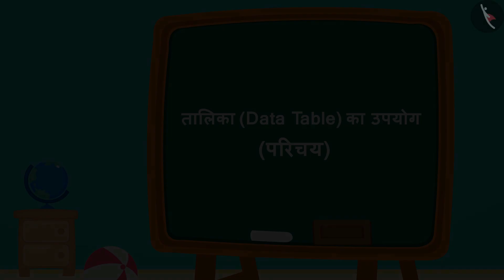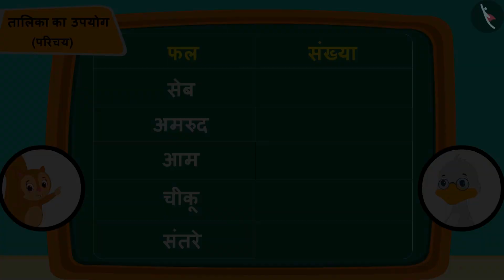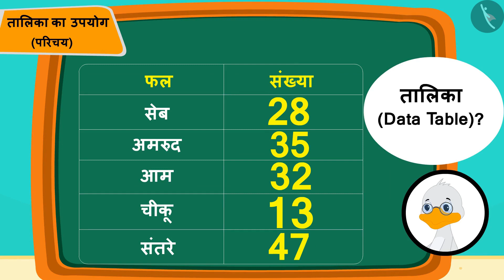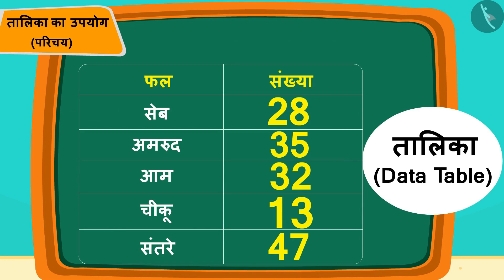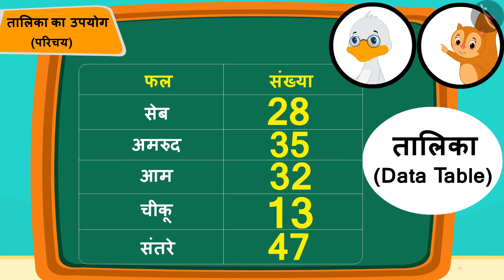तालिका का उपयोग | Part 1/2 | Use of data table | Hindi | Class 3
तालिका का उपयोग | Part 1/2 | Use of data table | Hindi | Class 3 | आंकड़ों का प्रबंधन  | कक्षा 3 | NCERT | स्मार्ट चार्ट

Use of data table | Data Handling | Grade 3 | NCERT | Smart Charts

Welcome to part 1 of Use of data table. In this video, we will discuss the concept of Use of data table.